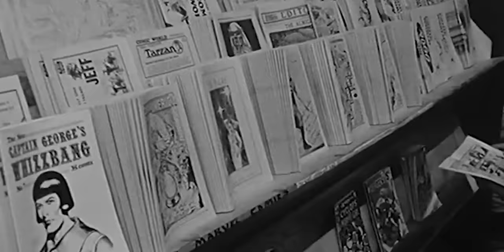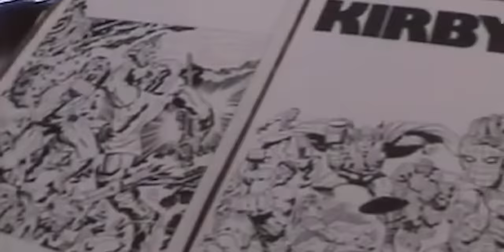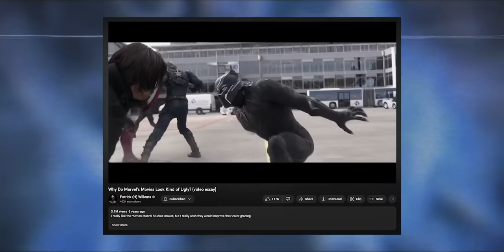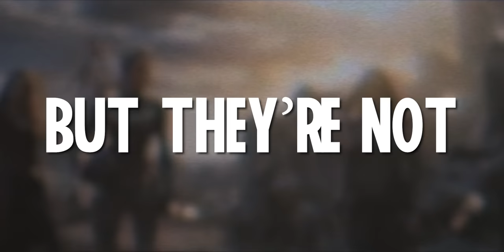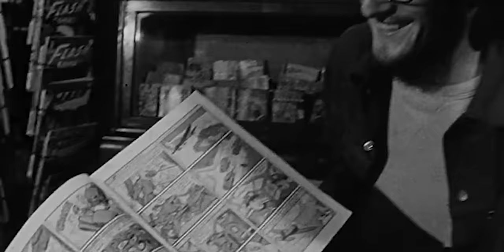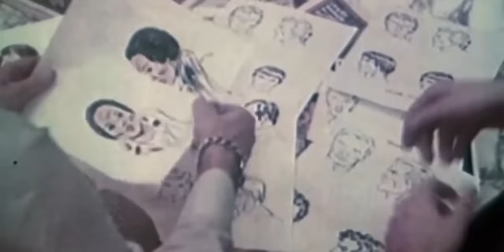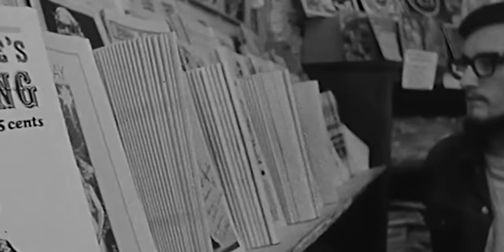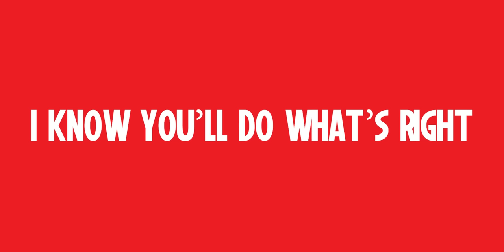The MCU is FAILING, but here's how to FIX IT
🎬 Dear Kevin Feige, in this FilmSpeak video essay we discuss why the MCU is FAILING, but here's how to FIX IT.

In this video, I'm discussing the Marvel Cinematic Universe (MCU) and how it's currently failing, some may even say the MCU is dead. I go over the reasons why the MCU is failing and give some suggestions on how to fix it.

The Marvel Cinematic Universe is one of the biggest and most popular franchises in the world, but it's starting to fail especially in the wake of the Multiverse. Instead of using the Multiverse to explore endless possibilities that are largely solo films, Kevin Feige and the Marvel brain trust have only used it in the cheapest and laziest way possible. A lot of people say that the mcu phase 4 sucks and it's easy to understand why. In this video, I discuss the reasons why the MCU is failing and give some suggestions on how to fix it. From multiverses to Quantumania to Kang, Phase 4, and beyond, I cover everything you need to know about the current state of the MCU in this mcu video essay and analysis.

🎞 Chapters 🎞

▶️ About FilmSpeak ◀️